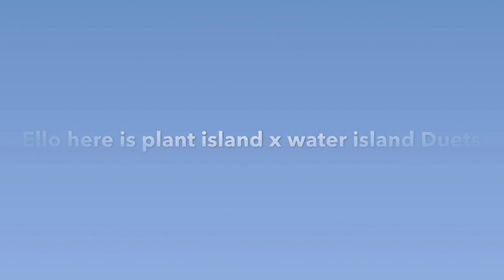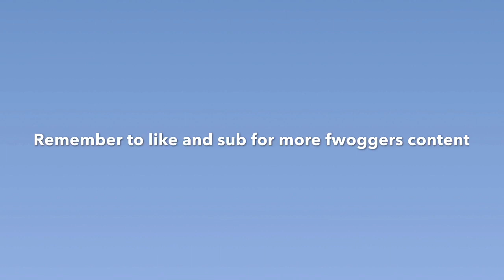Plant Island x Water Island Duets || My Singing Monsters Duets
This is the series where I do My Singing Monsters Duets
So cmon along and listen to some tunes 🎵